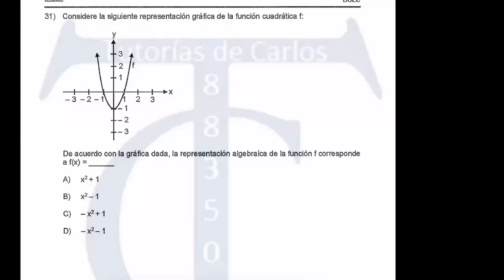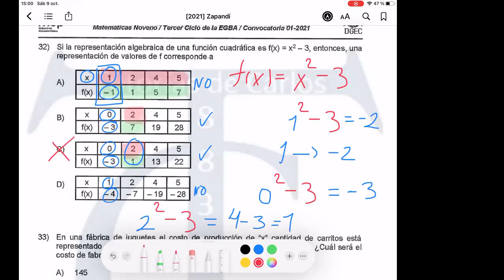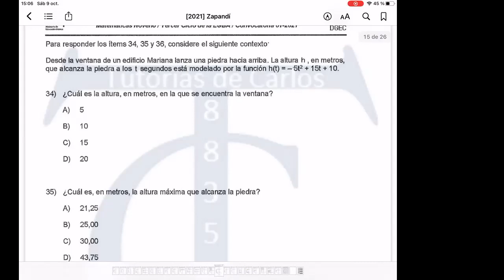Resolución Zapandí 2021 parte 3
En estevideo desarrollaremos 6 ejercicios del tema de funciones cuadráticas.